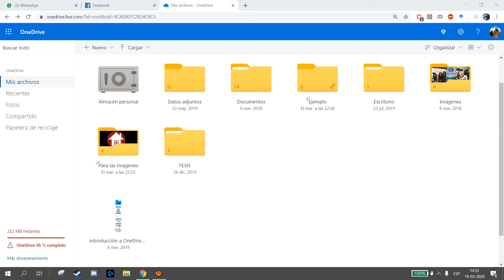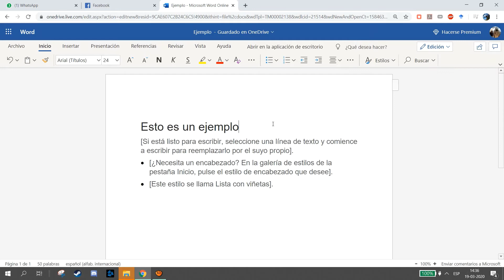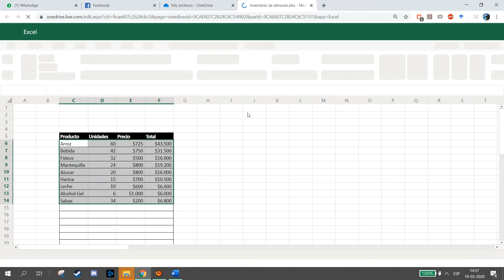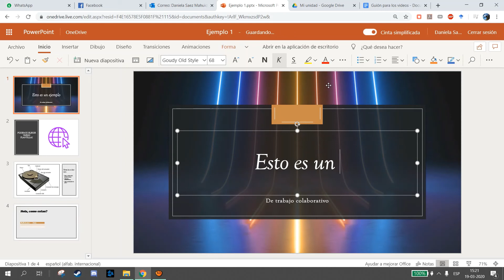Archivos colaborativos con Microsoft